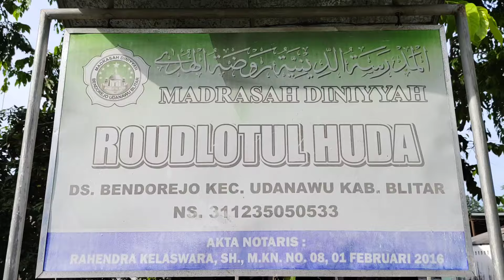Haul Mbah Kyai Ngabdun Sundo di Bendorejo 2024